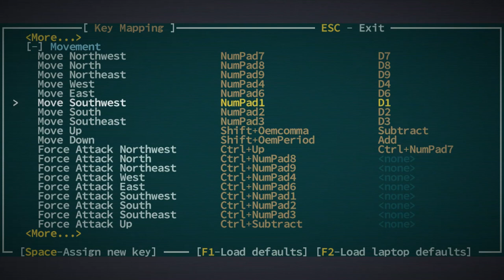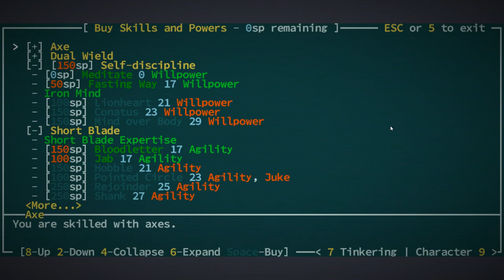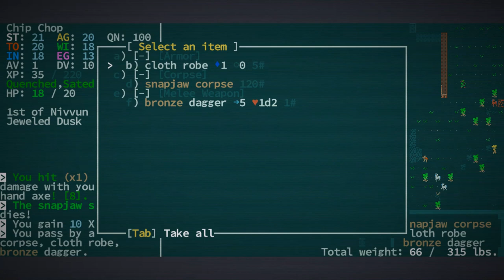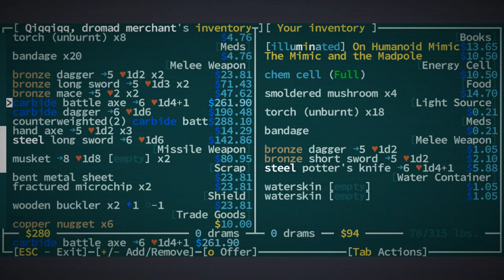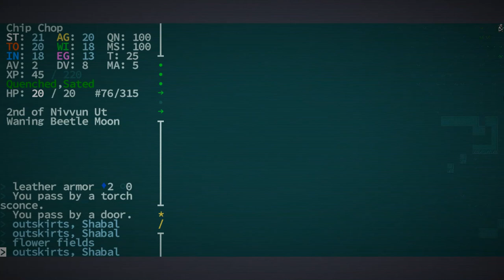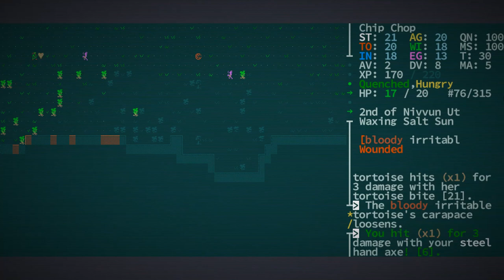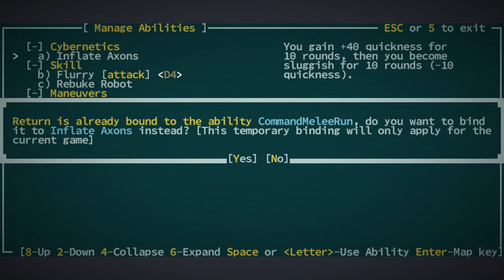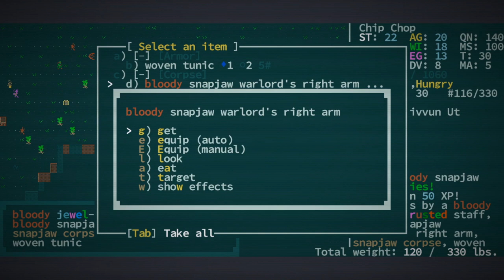Random Village Start - Caves of Qud - Season 2 Episode 1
We get a quest at our start village, and then go kill some Snapjaws.